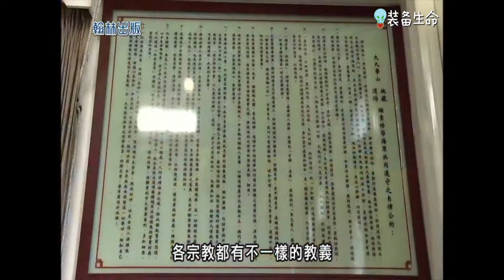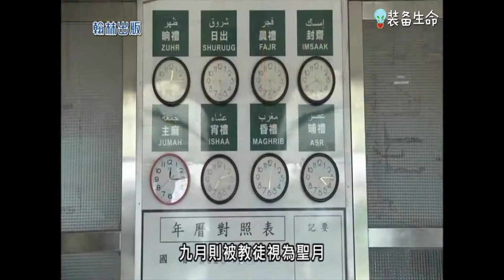世界主要宗教简介 - 基督教与伊斯兰教